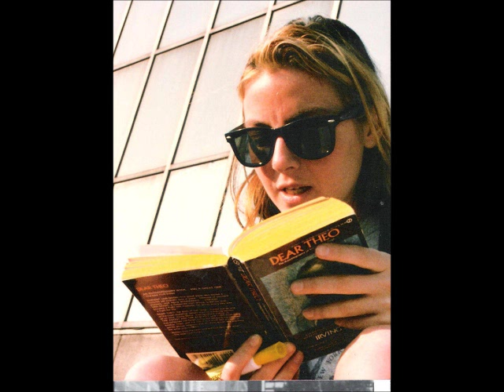Hadara Levin * MARNIE * הדרה לוין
Lyrics by Hadara Levin Areddy & Marnie Zacher Narboni